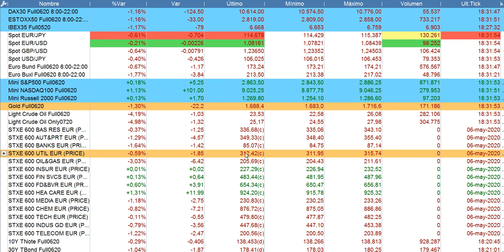Resumen en 90 segundos bolsas y mercados 6 5 2020 serenitymarkets